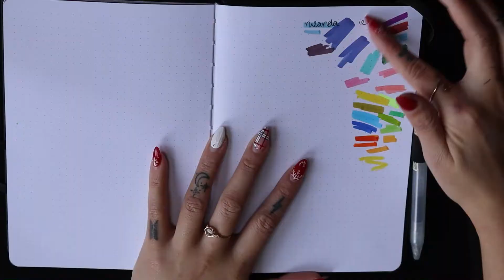Hello 2022! | my bullet journal set up so far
Hello!

Welcome, 2022! I entered the new year with Omarion, but now that he's gone I'm ready to dive head first into achieving new goals and continuing this self/soul discovery and growth journey! I'm determined to use my bullet journal the entire year, and am also focusing on more creating content consistently here. There's so much I want to/am planning to/ will do this year! Let's dream, plan, and execute big in 2022! :)

(this will be the year I revive my blog lol)